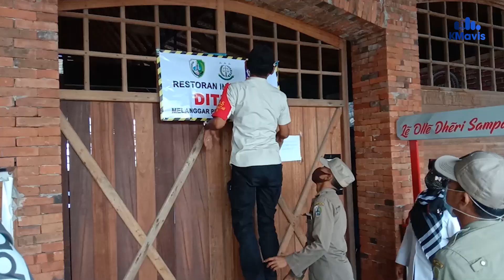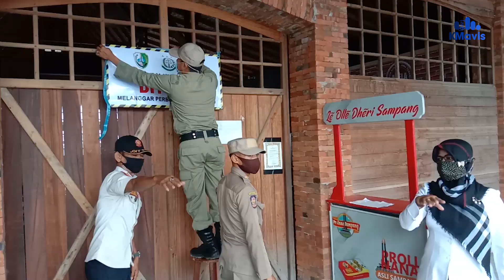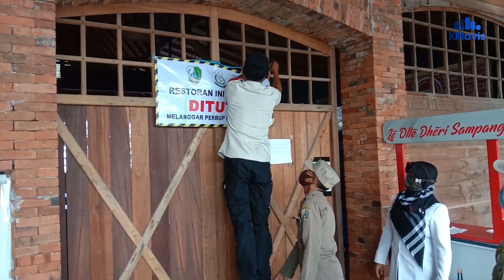Rumah Makan Asela Ditutup, Ini Alasannya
Vo-Editor : Adinda Salsabilla